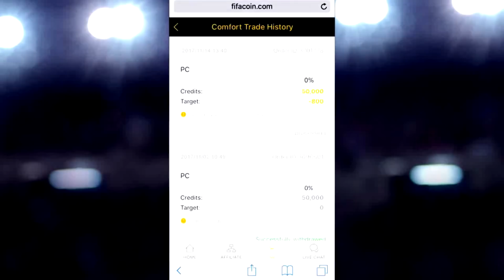86 STRIKER IF ARNAUTOVIC 7 MINUTE SQUAD BUILDER!! - FIFA 18 ULTIMATE TEAM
We build two sick teams around the new TOTW position changed Arnautovic!!